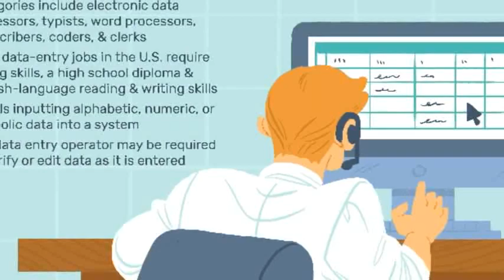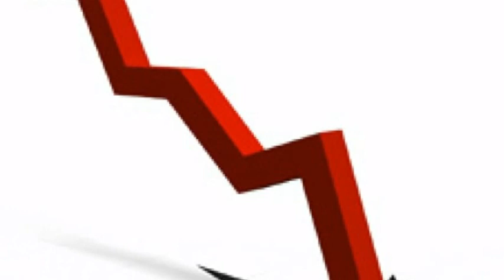TOP 10 LOW INVESTMENT BUSINESS IDEA|সেরা 10 বিজনেস আইডিয়া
আপনার Manufacturing অথবা হোলসেল ব্যাবসা থাকলে এবং BZNS360 চ্যানেলে ভিডিও দিতে চাইলে  (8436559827 )এই no এ হোয়াটস্যাপ করবেন

                                            বিশেষ বিজ্ঞপ্তিঃ
এই ভিডিওটি শুধু আপনাদের ব্যাবসার আইডিয়া দেবার জন্য।  ভিডিওতে দেখানো কোনো কাঁচামাল বা মেশিন ভালো করে যাচাই করে নিজ দায়িত্বে কিনবেন । অগ্রিম টাকা দিবেন না। অগ্রিম টাকা দিয়ে মাল যদি না পান তাহলে BZNS 360 চ্যানেল কোনো ভাবেই দায়ী থাকবে না। মনে রাখবেন  BZNS360  চ্যানেল কোন মেশিন বা কাঁচামাল বিক্রি করে না এবং কোনো পন্য বিক্রেতার সাথে আর্থিক কোনো লেনদেন নেই। ভিডিওর নিচে কমেন্ট এ আপনারা মোবাইল নম্বর দিবেন না এতে কিছু অসাধু  লোক আপনাদের ক্ষতি  করতে পারে।    ধন্যবাদ